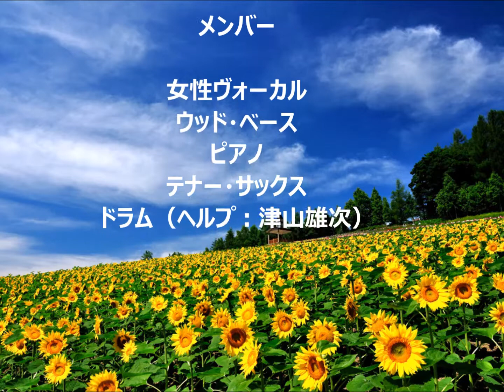ひまわり(ｼﾞｬｽﾞ･ｶﾙﾃｯﾄﾞ)ﾚｽﾄﾗﾝ栗の里020504